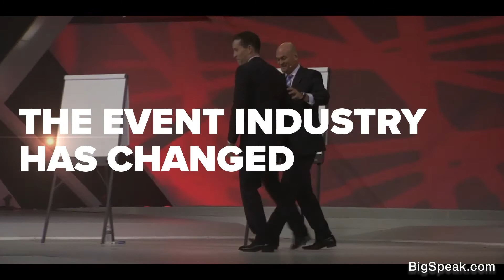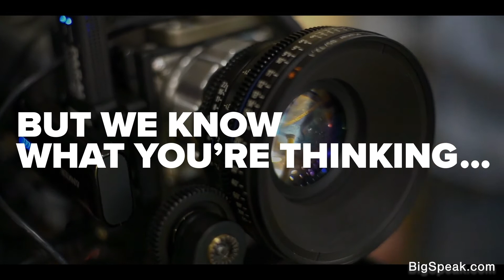Troy Hazard - Virtual Event TV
There are theory specialists and then there are those who have been there. Troy Hazard has survived moments of sheer desperation in business. Drawing from a lifetime of innovative, real-life leadership experience, Hazard now shares with businesses his powerful Lessons from the Edge.

There are few situations in the business world that Troy Hazard has not experienced and survived – from massive financial loss to stunning success. The entrepreneurial genius, who has founded and nurtured ten businesses over two decades, has been a few days from bankruptcy, has turned around businesses that were making enormous losses and has consulted to countless successful companies.